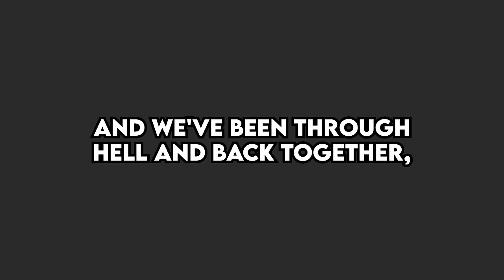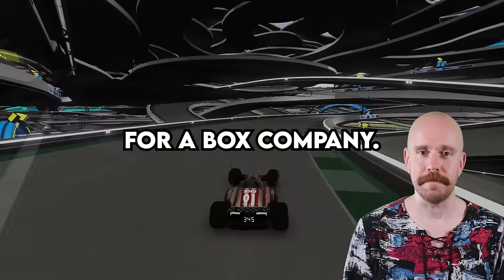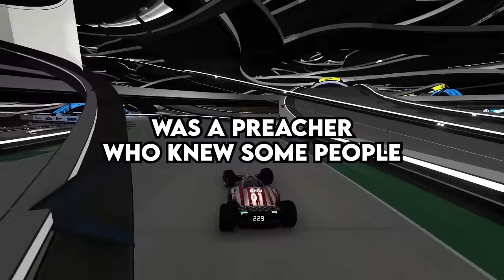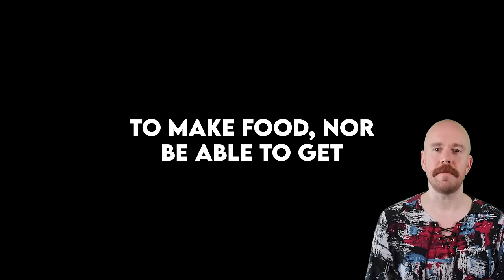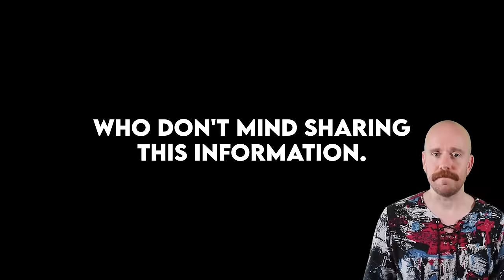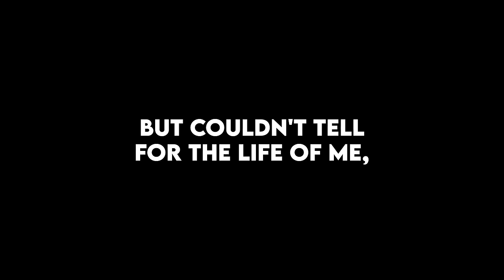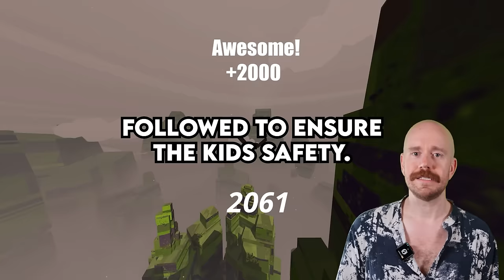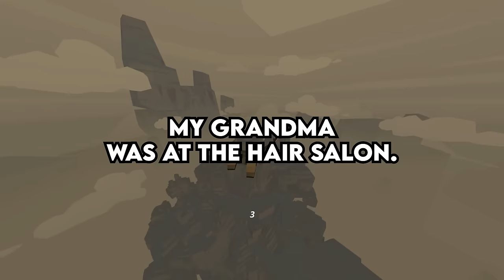What's The Most Shocking Change That Happened To You Long Time Crush?